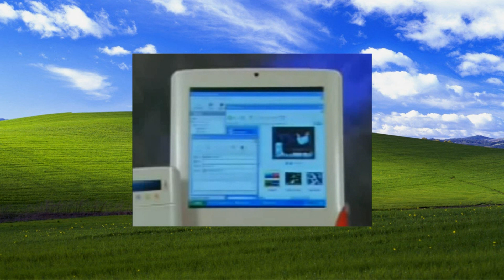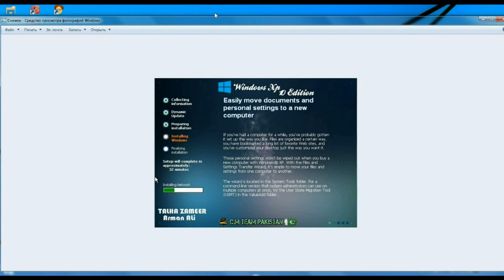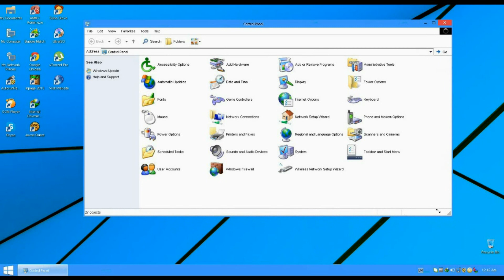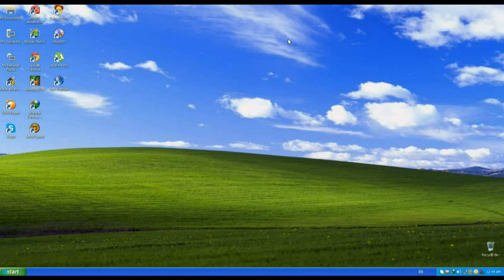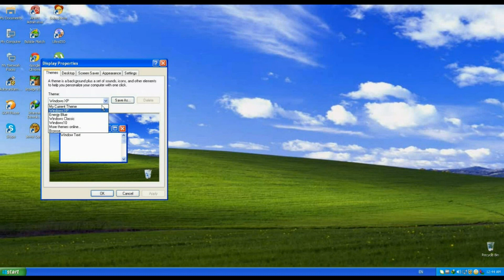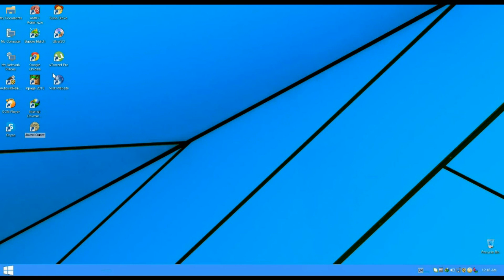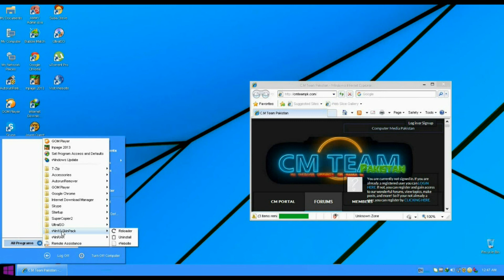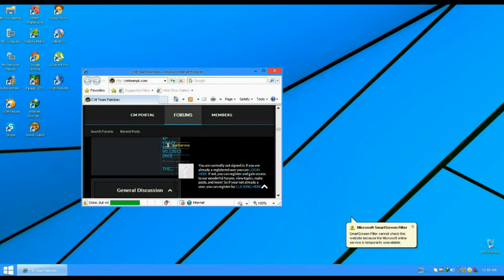Говносборка 10 Edition 2017 на основе windows XP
Говносборка 10 Edition 2017 на основе windows XP - Это Пакистанский эксперимент который навевает печаль.
Вступаем в группу: